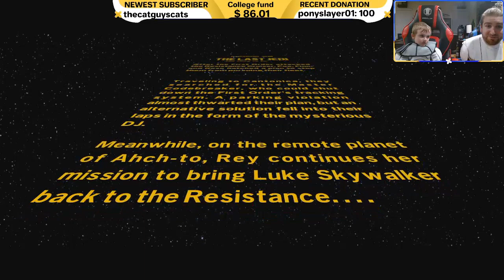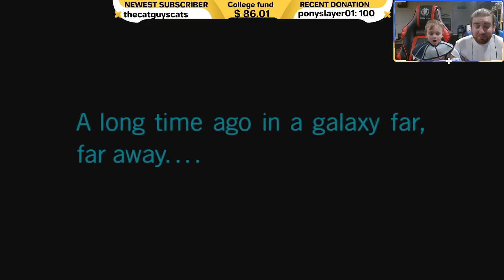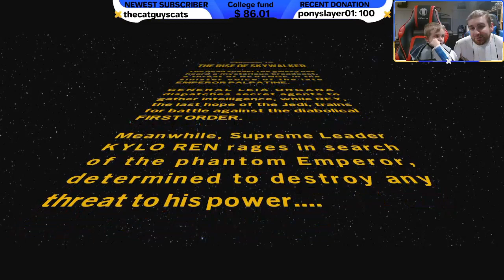Lego star wars playthrough Part:11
The first order grows in strength! can we fight back!